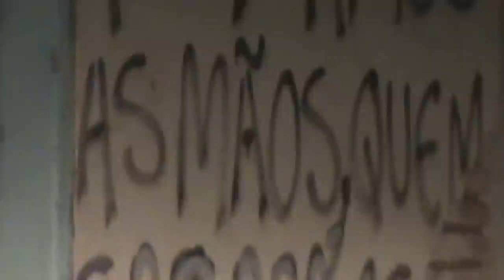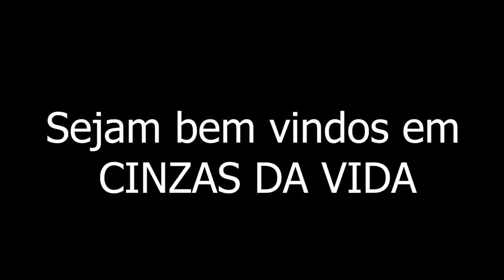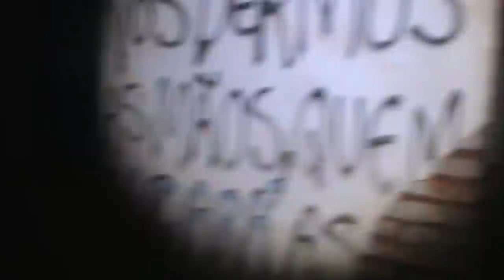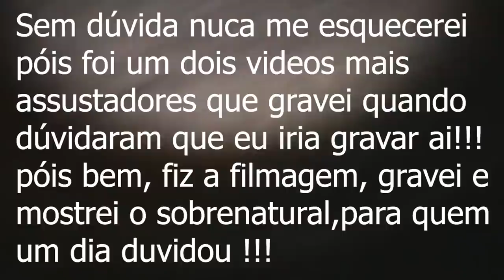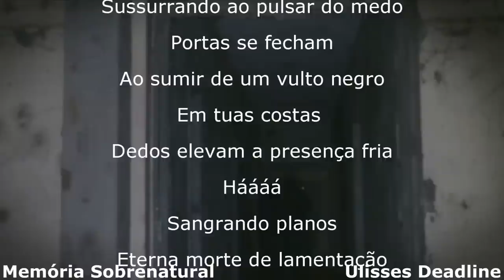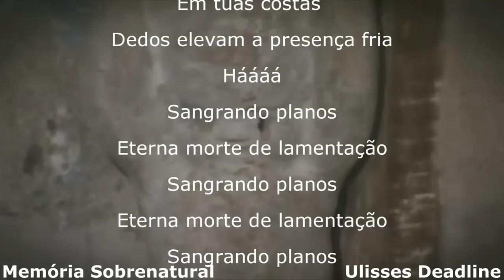Foi Muito assustador gravei entidade na minha frente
este video traz a comunicação ao sobrenatural em lugares assombrados e casas antigas ao obscuro aonde neste lugar filmei uma aparição perfeitamente na minha frente